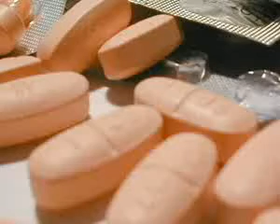ML 34115696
Video Migrado